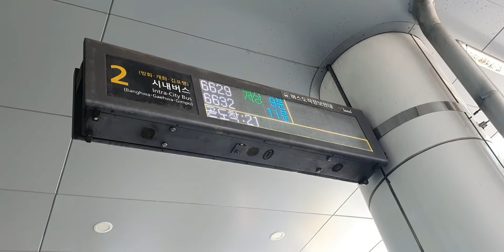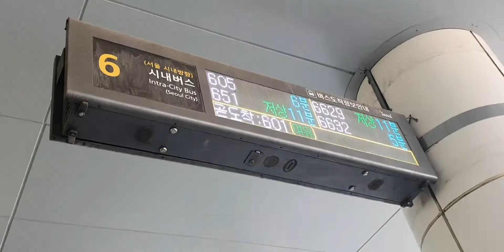김포공항 국내선에서 찍은 버스들 일부